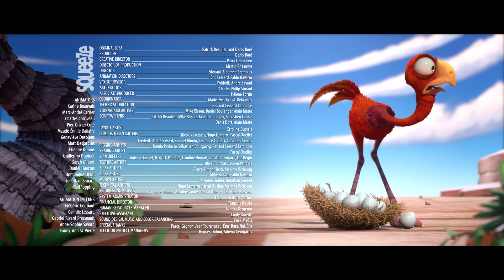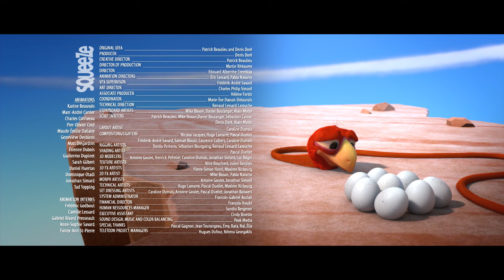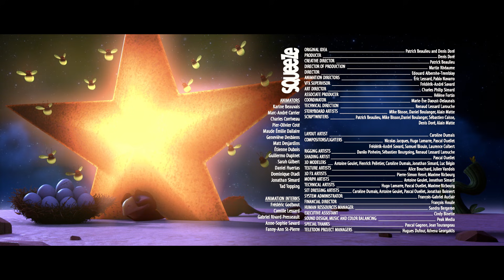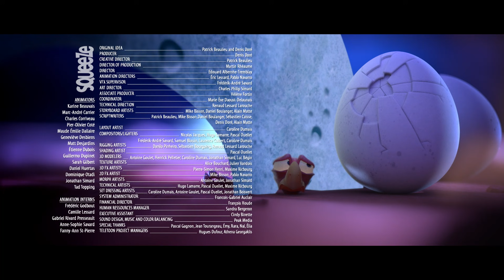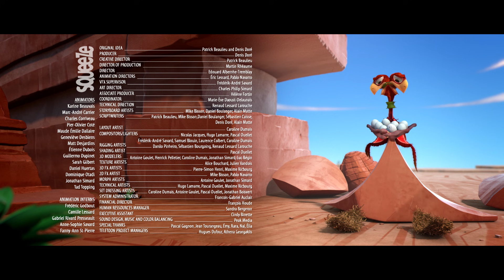CRACKE - BIG TEETH MONSTER ATTACK | Compilation | Videos For Kids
A strange plant attacks Ed and sucks out his eyes!